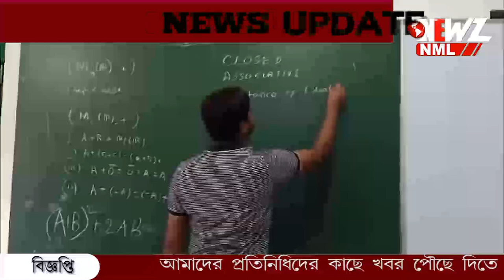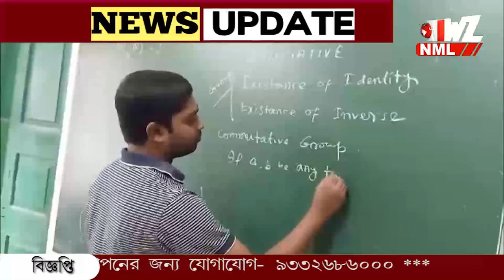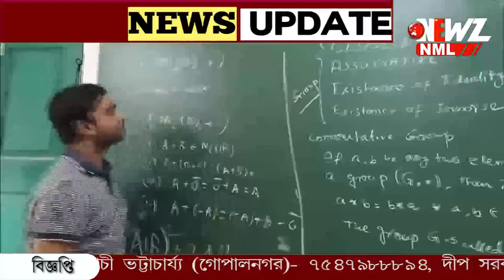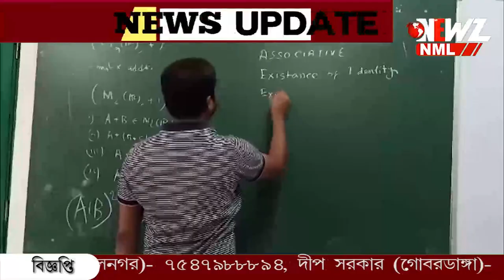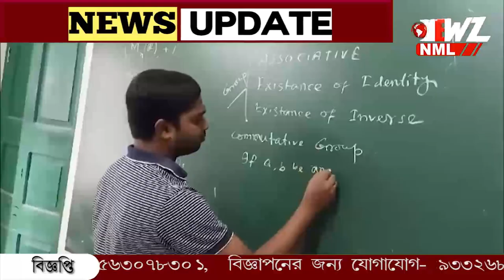আন্তর্জাতিক স্বীকৃতি পেলেন বসিরহাটের অধ্যাপক।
আন্তর্জাতিক স্বীকৃতি পেলেন বসিরহাটের অধ্যাপক। গণিতে বিশ্বব্যাপী মূল্যায়নে এই স্বীকৃতি। খুশি কলেজের অধ্যক্ষ থেকে ছাত্র-ছাত্রী সকলে।